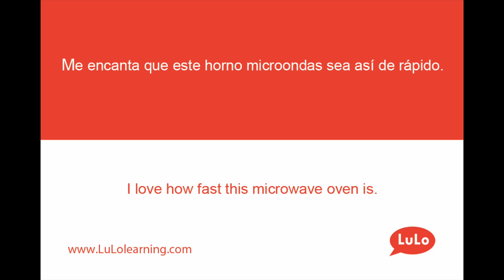Cómo se dice Horno Microondas en Inglés = How to say Microwave Oven in Spanish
Me encanta que este horno microondas sea así de rápido. = I love how fast this microwave oven is.